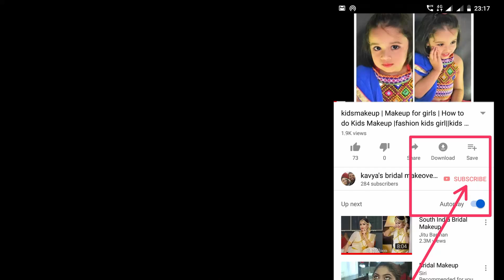Romantic Bun | Bridal updos | Haistyles 2019 | Kavya's Bridal Makeovers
Hi viewers,
Here is a easy romantic updo perfect for a evening look.
with love,
Kavya